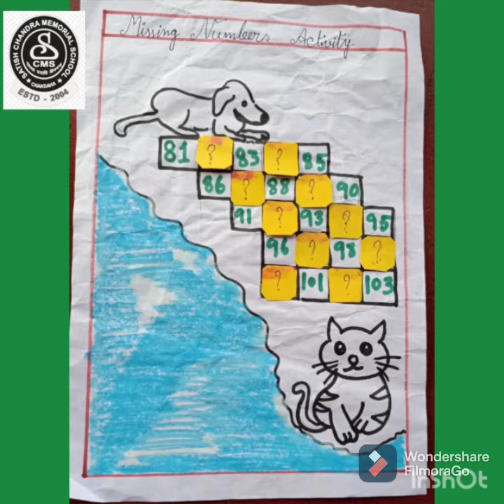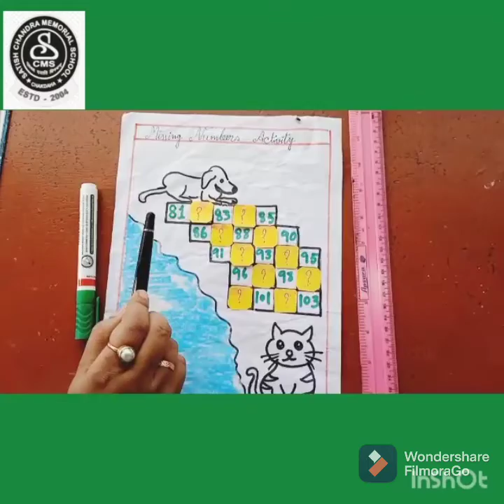REVISION ON MISSING NUMBERS | ACTIVITY | INTREGATED WITH STORY| UKG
CBSE UKG ONLINE CLASSES
ACTIVITY ON MISSING NUBERS
INTEGRATED WITH STORY